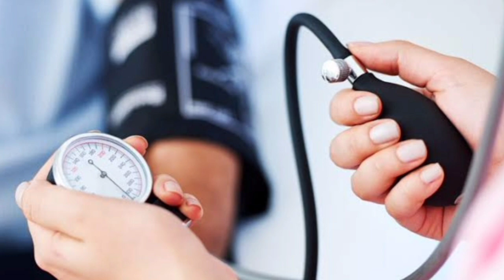Natural ways to lower your blood pressure ||Natural remedies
Here are links of my others videos in this channel..
Do watch it too.